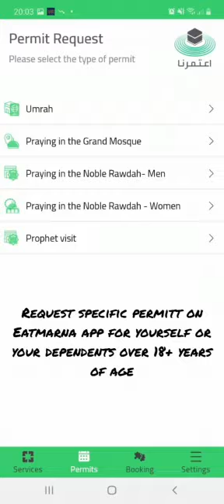Step by Step guide to pray in Riyad ul Janna Masjid Nabvi during COVID19 restrictions ریاض الجنہ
Pandemic restrictions mean only handful can travel to Prophet) Muhammad SAW's mosque in Madina (Medina). Praying in Riad-ul-Jannat (The Noble Rawdah) had been even more difficult.

“Between my house and my pulpit lies a garden from the gardens of Paradise," says a Hadith from Bukhari
The video will help you plan your journey to Prophet's Masjid in Medina and will guide you on how to apply for a permit in Eatmarna app and from where to enter the Rawdah of Masjid Nabvi.